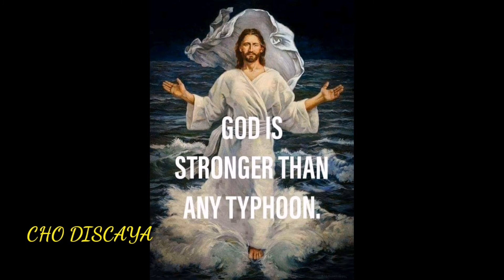Ano ang sitwasyon ng Albayanos ngayon??? | Update for Bagyong Quinta | CHO DISCAYA